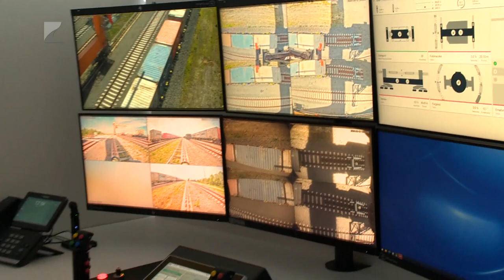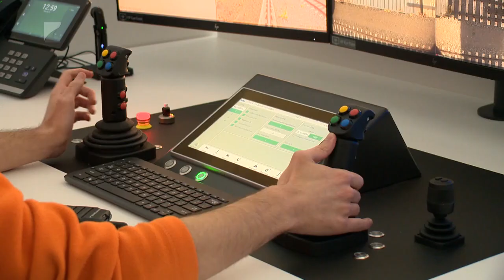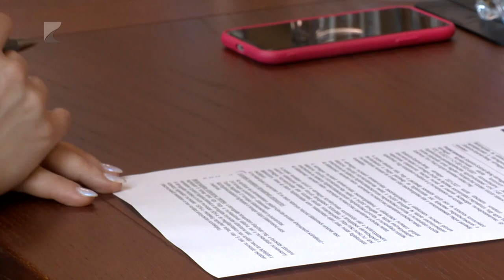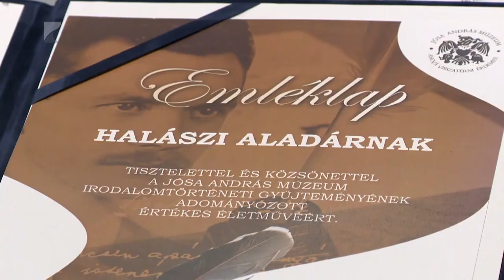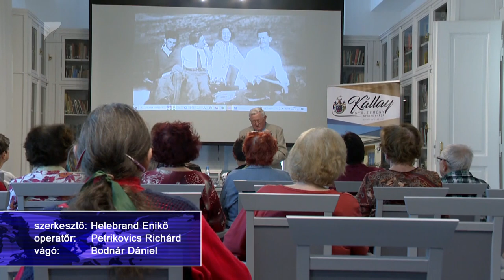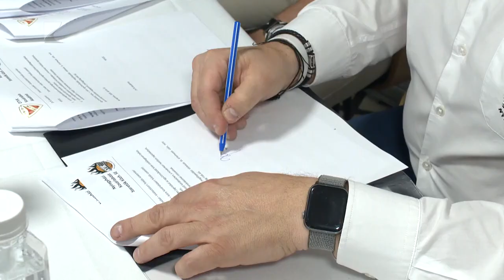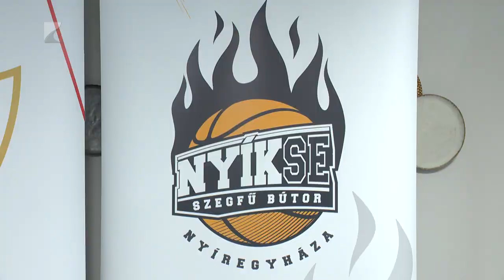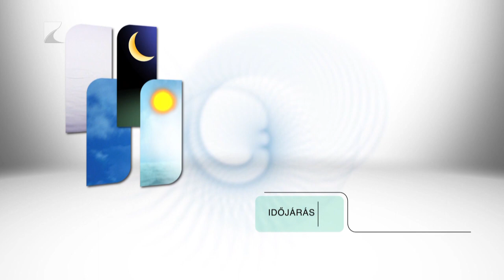Híradó - 2024.04.11. Kölcsey TV